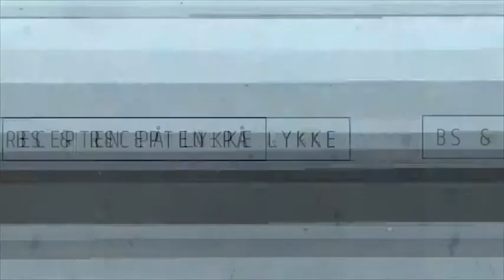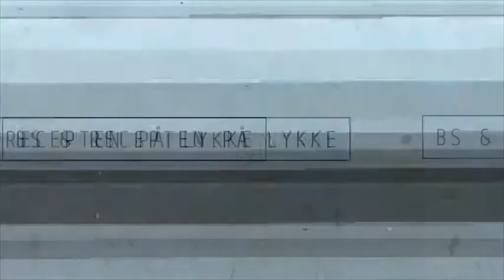BS & Recepten På Lykke - program 6 + bonus klip: ”Sådan laver man bål”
Husk at det er i dag, lørdag den 29. marts kl. 15.30, at du kan se eller gense afsnit 6 af ”BS & recepten på lykke” på TV 2.

Samtidig får I lige et bonusklip, som der ikke har været plads til i programmerne, fra en dag hvor pigerne skulle lære at lave bål.

At kunne lave bål under alle forhold er en kunst, og kan i den sidste ende være en vigtig faktor for overlevelse.

Del gerne dette bonusklip med dine venner.
God fornøjelse og nyd weekenden.

Kærlig hilsen
BS